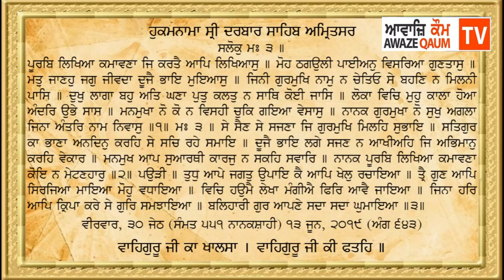Hukamnama Sahib 13 June 2019